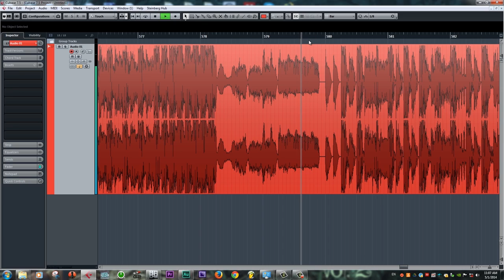Infected Mushroom - Friends on Mushrooms 3 (Studio Blog)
A preview and explanation of the upcoming release of FOM series
its the 3rd and Last in this trilogy.
Walking through the tracklist:

Infected Mushroom - Rise Up
Infected Mushroom - Kipod
Infected Mushroom - Bark
Infected Mushroom - Who Is There